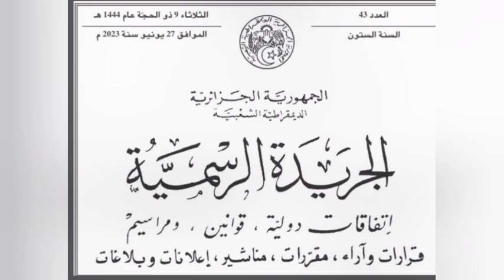عاجل: صدور القانون النقدي والمصرفي على الجريدة الرسمية